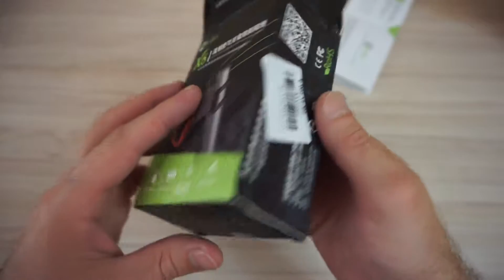Meilan X6. GearBest